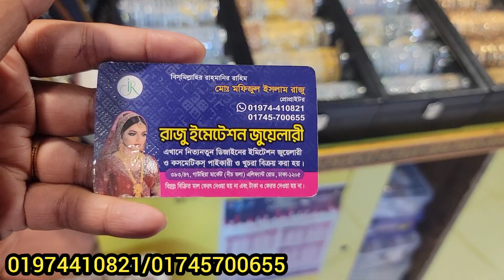অর্ধেক দামে গাউছিয়া মার্কেট থেকে নেকলেস কালেকশন | Gawchiya market jewellery/necklace 2023